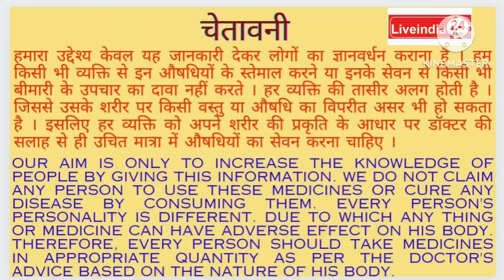माला-माल हो जाओगे अगर चढ़ाओगे यह सफेद फूल💐 |कनेर का फूल |kaner||pujapath||astrology||vastu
साल भर फूलों से सजा और हरा-भरा रहने वाल कनेर का पेड़ सुंदर और खुशहाली का प्रतीक है ।  इसे देखकर मन प्रसन्न हो जाता है । उसी प्रकार इसे घर में लगाए जाने से साल भर घर में धन का आगमन रहता है। धर्म और की ज्योतिष में मान्यता के अनुसार कनेर को मां लक्ष्मी का प्रतीक माना गया है। सफेद कनेर के पुष्प मां लक्ष्मी को अर्पित किए जाते हैं । मां लक्ष्मी को कनेर का पेड़ और फूल दोनों प्रिय होते हैं । ऐसा करने से मां लक्ष्मी की कृपा आती है ।  भगवान विष्णु को कनेर के पीले फूल प्रिये बताये जाते हैं ।  इसके अलावा कनेर का पेड़ औषधीय गुणों से भरा पड़ा है । इसकी पत्ति, फूल और छाल के कई औषधीय गुण होते हैं। इसके प्रयोग से कई बीमारियों में लाभ मिलता है । अगर कुंडली में ग्रह दोष है तो कनेर का पेड़ दोषों से मुक्ति के लिए भी कारगर माना जाता है ।
कनेर का पेड़ इसका वैज्ञानिक नाम कैस्केबेल थेवेटिया है पूजा पाठ में कनेर ज्योतिष वास्तु शास्त्र में